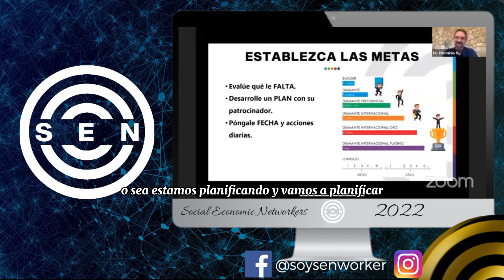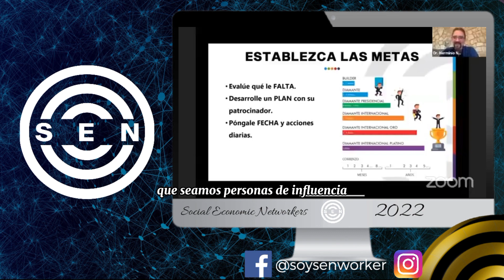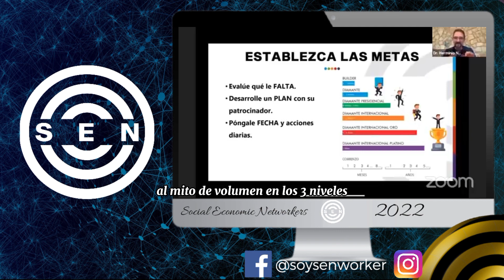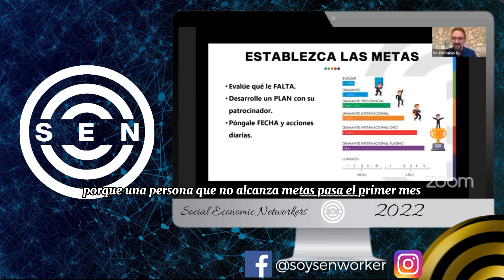💲✅ Cómo PONER A GANAR DINERO a Tus Nuevos Socios En Redes De Mercadeo 👉 Dr. Herminio Nevárez 2023